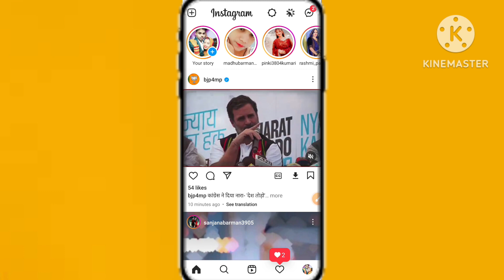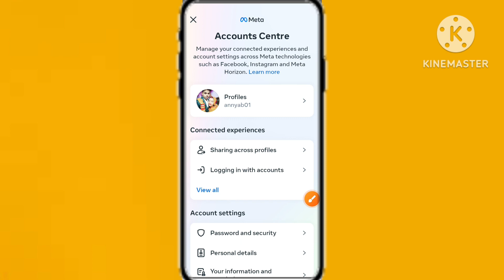⚠️Instagram Hack करने का नया तरीका? | A2Motivation | दूसरे के Instagram Account details kaise nikale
⚠️Instagram Hack करने का नया तरीका? | A2
Motivation | दूसरे के Instagram Account details kaise nikale

Shocking How To Check Your GF Instagram Details | दूसरे के Instagram Account details kaise nikale ..

Kisi bhi mobile ko hack kare 2 minutes me 2024 new tricks ? किसी का मोबाइल हैक कैसे करें।

फ़ोन हैक करे Gmail से बिना मोबाइल टच किये gmail ID mobile hack kaise karen I

How to Save Gmail Mobile Hacking | Gmail se kisi ka bhi phone kaise hack kare I

सबसे पहले मैं आपको दिल से धन्यवाद बोलता हूं मेरी वीडियो और मेरे डिस्क्रिप्शन पढ़ने वाले भाई बहन को हैं और हमारे यूट्यूब फैमिली बनने के लिए तो प्लीज अभी तक अगर अपने चैनल को सब्सक्राइब 🙏और वीडियो को लाइक 👍 नहीं किया है तो प्लीज जरुर कर दे🙏🙏🙏🙏

• Queries Solved
life hacks tips and tricks

life hacks everyone should know

tips and tricks to learn fast

life hacks to do at home easy

tips and tricks youtube channel

trending tips and tricks

useful hacks for everyday life

amazing facts and life hacks

tips and tricks for chemistry

video making tricks and tips

ladli behna yojana new update unmarried

app store ki id kaise banaye

mobile number chutki me pata kare

mobile number kaise hack kare

chutki main number hacke

gmail se number pata kare

gmail se phone ki location kaise dekhe